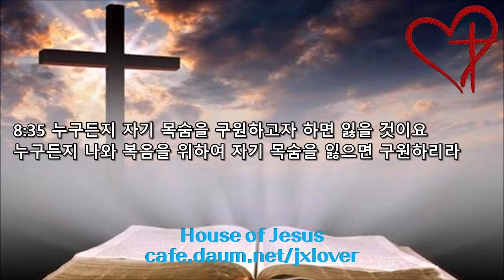[성경 일독 30일 도전] [1.6배속] (24일차) 마태복음 1장-마가복음 8장